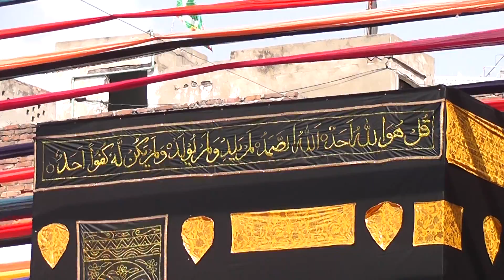12 Rabi ul Awal Street Decoration Beautifully in Faisalabad | Roza Decoration 2022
12 Rabi ul Awal Street Decoration Beautifully in Faisalabad | Roza Decoration 2022